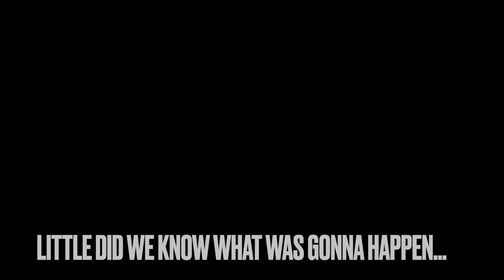Archery Cow Elk Hunt in the Black Hills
Its been a while since my last upload this video is a little different.  This September my cousin drew an archery cow elk tag in the black hills.  I also had an archery deer tag so we figured we'd hunt together.  It was our first time hunting elk and honestly had no clue where to begin.  As you'll see in the video we tried bugling elk but we're obviously not very good.  In the end it was an absolute blast to accompany my cousin on his first elk hunt.  We both enjoy being out in the woods as it is a little different than the prairie were used to.  We come up empty handed in the elk department, but got lucky with a small buck near the trail.  In the end we learned a lot and had a great time.  Thanks as always for watching!